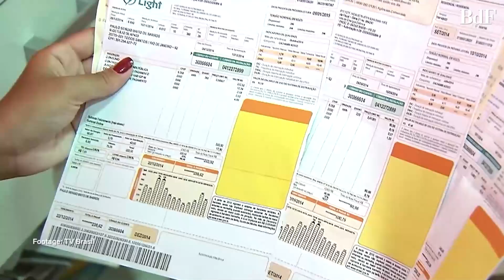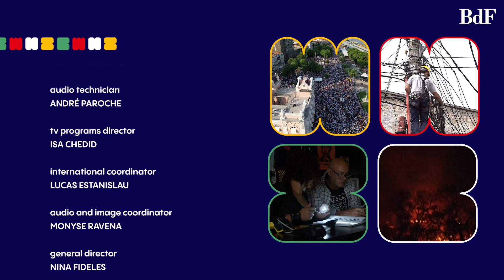São Paulo blackout, Rio organ transplants linked to HIV and more | What's Happening in Brazil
Here's What's Happening in Brazil this week:

Blackout in São Paulo: two million households were affected by a power outage; HIV cases linked to organ transplants in Rio de Janeiro, and more are in our News Update.

On this week's Culture Talk, you'll watch an interview with singer Fafá de Belém about the Círio de Nazaré, one of the world's most prominent religious festivals, held in the city of Belém do Pará, northern Brazil, in honor of Our Lady.